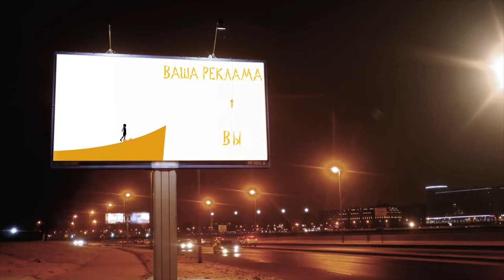MIRAGE Animation Studio present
Animation in digital advertising has become the norm as technology continues to embed itself into every aspect of our daily lives.
But how you choose the best advertising strategy for your brand?
Here`s everything you need to know with the MIRAGE Animation Studio.

Animation clip by Hayk Sayadian.